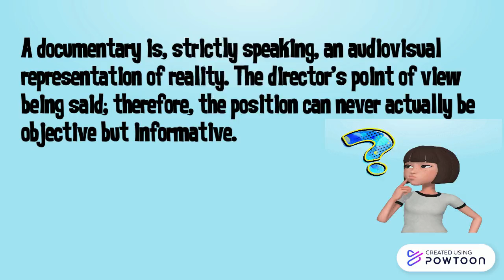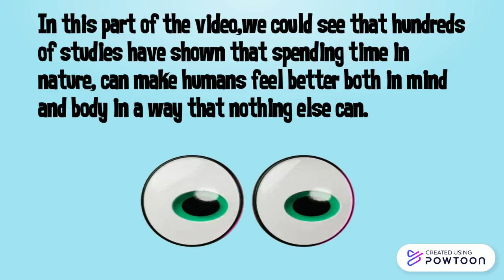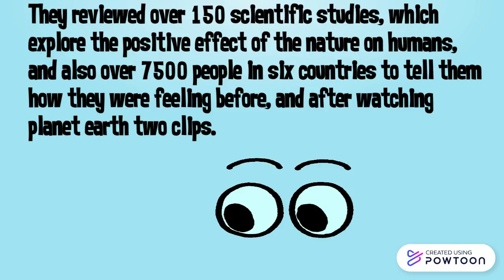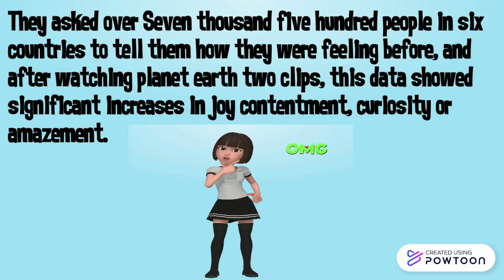Unit 3 theme "Through the Lens of the Documentary" 9 grade